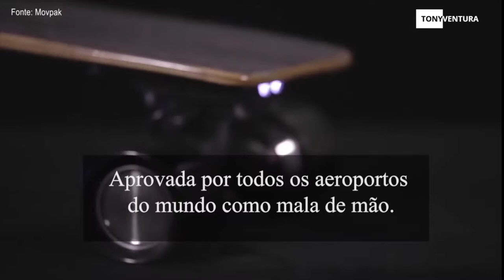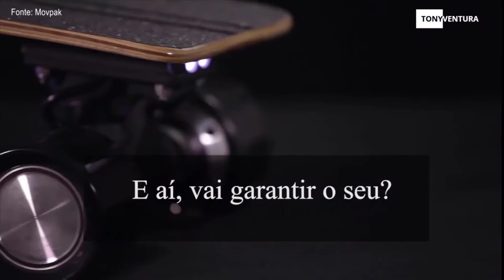MALA INTELIGENTE - SOLUÇÃO EM MOBILIDADE - Review MovPak 2019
Neste vídeo falaremos sobre a mais nova solução em mobilidade, a mala inteligente, mochila / skate MovPak! Ela é uma mala de mão / mochila leve e de fácil manuseio que vem acoplada a um skate que facilita sua mobilidade!